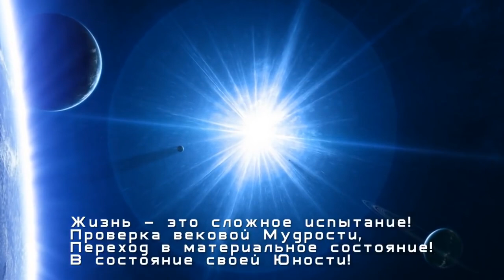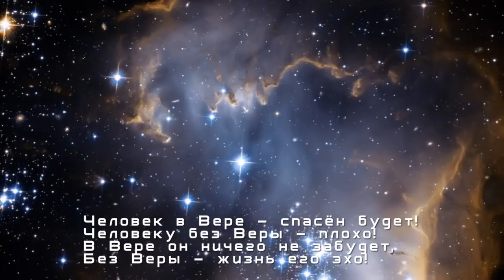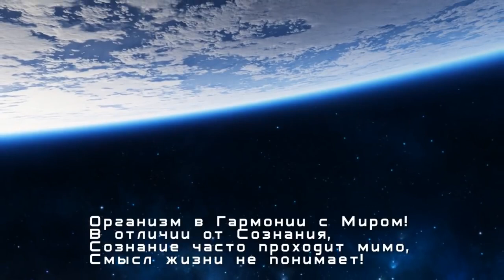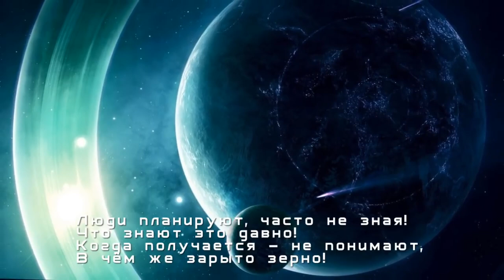Катрены Создателя ✴ 13.12.2018 “Жизнь – сложное испытание!”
Принял и записал доктор технических наук Л.И.Маслов